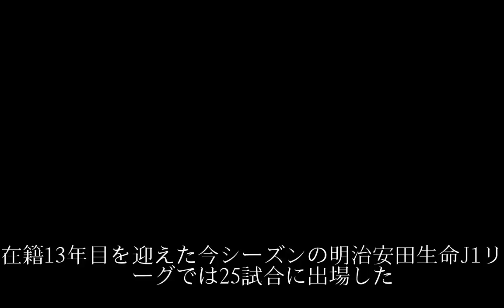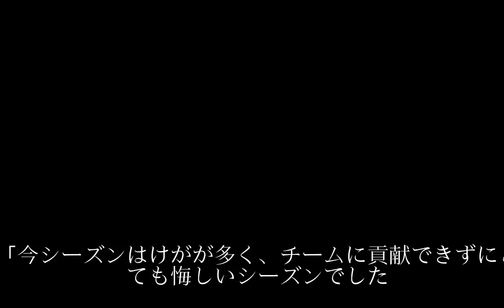仙台がMF富田晋伍とMF金久保順のベテラン2人と契約更新